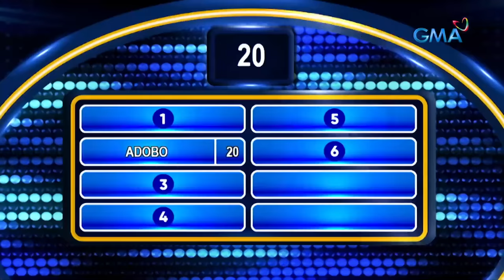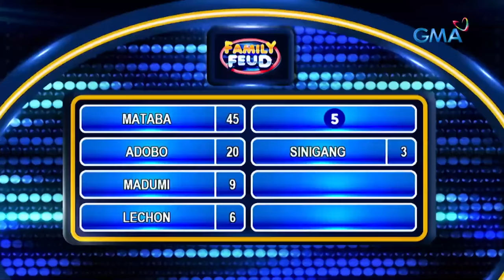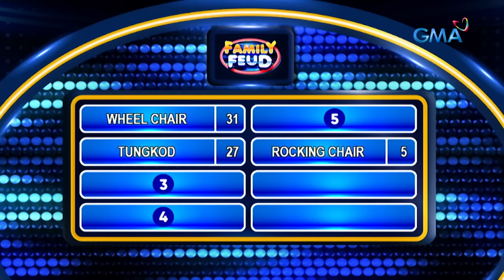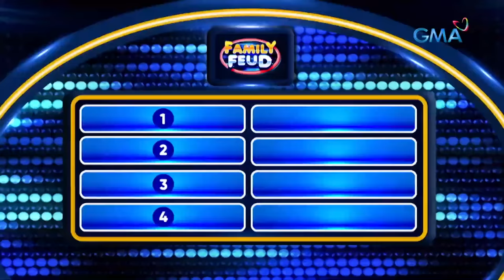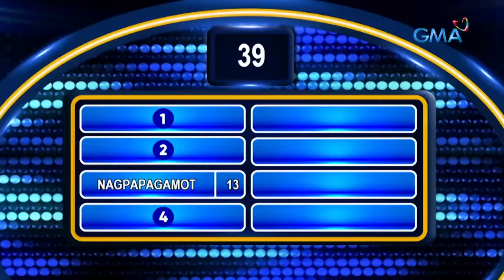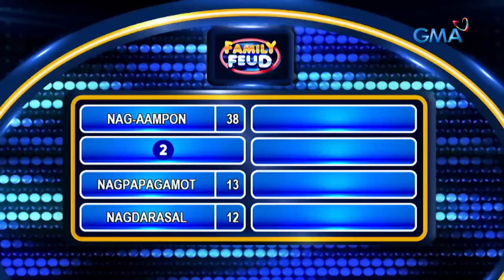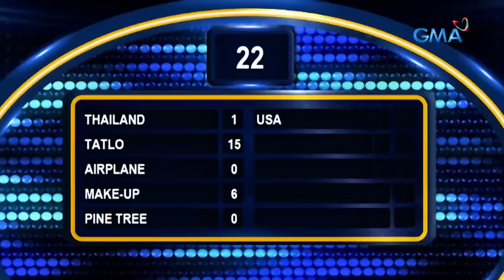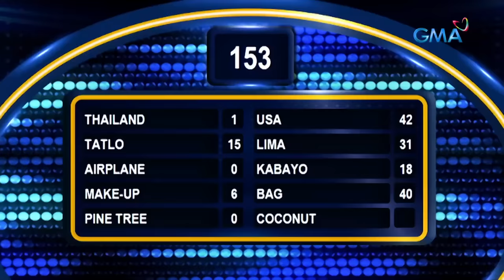Family Feud: TEAM ROSMAR VS TEAM REGINO (Full Episode)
Aired (May 15, 2023): Pang malakasang laro ba ang gusto niyong mapanood? Sagot na namin 'yan dahil maglalaban ang sakalam na Team Rosmar at ang pamilya ng iconic OPM legend na si April Boy Regino! Panoorin ang malupit na laban ng Team Rosmar at Team Regino sa episode na ito!